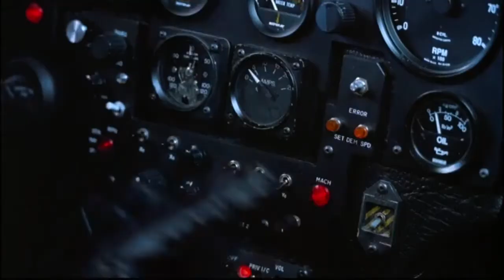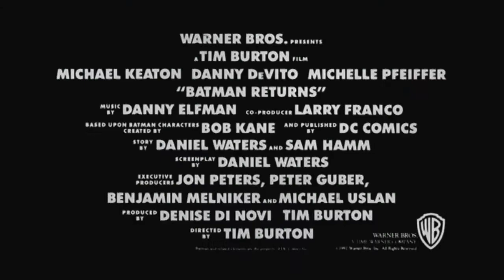Batman O Retorno Trailer 1992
O monstruoso Pinguim, que vive nos arredores de Gotham, se junta ao diabólico empresário Max Shreck para vencer Batman de uma vez por todas. Porém, a secretária de Shreck, Selina Kyle, descobre os planos e se transforma na irresistível Mulher Gato que se alia na destruição de Batman.